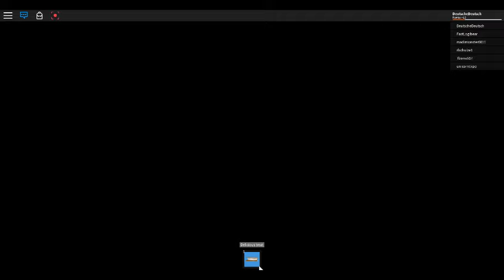Camping 2 : Auf Deutsch / In German : Wie lange werde ich dauern? Teil 2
Well, I didn't win rip.
Nun, ich habe Rip nicht gewonnen.